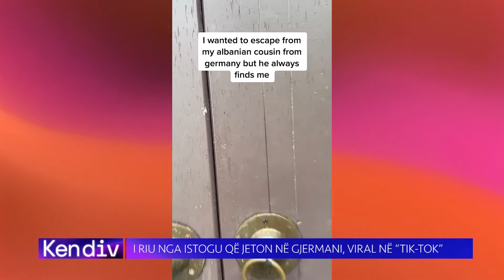“Me pas rrogën e Gjermanisë, isha kthy në Kosovë”, i riu e kall ‘Tik-Tok’-un! | T7